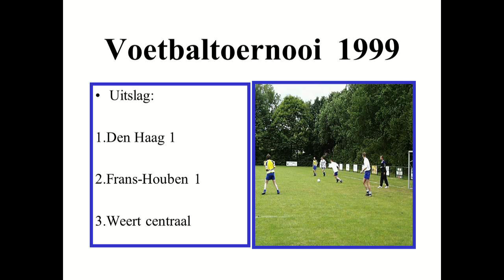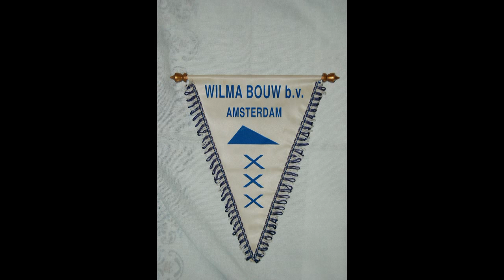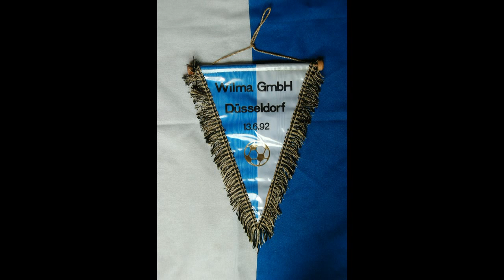1999-2000 Wilma voetbaltoernooi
2000 Was het laatste Wilma voetbaltoernooi.
Georganiseerd door de Ontspannings Vereniging Wilma (OVW)
De grondlegger deze Wilma voetbaltoernooien was de heer P. Maas.